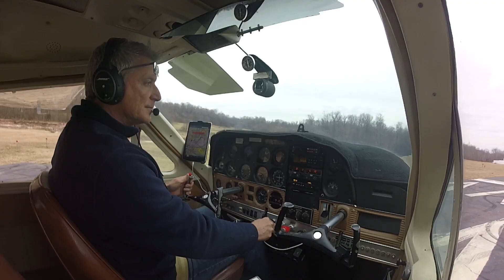Should You Buy an Airplane?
Here are 5 things to consider if buying an airplane is right for you. Owning can be an incredible experience but make sure you are really committed to your decision.